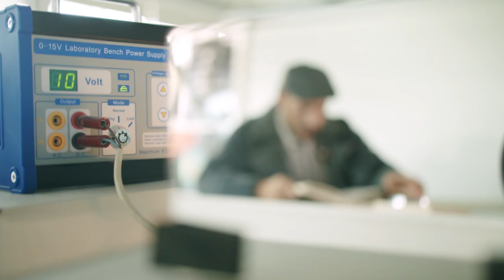Μεταμορφώσεις III - Cyprus Reads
Ποιoς είπε ότι για να μεταμορφώθεις σε αυτό που επιθυμείς χρειάζεσαι μαγικό ραβδι ή έστω ένα ξόρκι. Το μόνο που χρειάζεσαι είναι ένα βιβλίο.
Ραντεβού στο Nicosia Book Fest στις 5-6 Οκτωβρίου 2019 στο Πάρκο Ακρόπολης